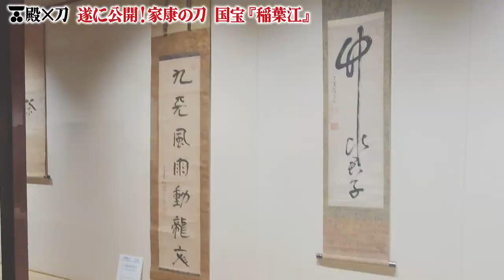殿×刀 遂に公開！ 国宝『稲葉江』徳川家を救った伝説の刀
日本の歴史が動くとき、そこに毛利あり。

鎌倉政権樹立
天下分け目の関ヶ原
明治維新　etc…

毛利家は日本の歴史の大きなターニングポイントに深く関与してきた大名家です。

このチャンネルでは、徳山毛利家第14代当主の毛利就慶氏が、当事者ならではの裏話や秘話も織り交ぜながら、日本史への興味を掻き立てるような動画をお届けします。

大名家の当主が現代日本においてどのように暮らし、何を思うのか、等身大でありのままの姿でお伝えしてまいります。

「こんな話を聞きたい」というようなご意見ご要望は、ぜひ各動画のコメント欄にお寄せください。

毛利就慶氏への講演依頼も承ります。

なお、毛利就慶氏は歴史家ではなく、毛利家に伝わる言い伝えや独学の情報を基にお話ししていますので、動画で話す内容の真偽を保証するものではございません。
ご理解の上、楽しくご覧いただけますと幸いです。

当チャンネルを通じて歴史を学ぶことで、日本に関心を持ち、ひいては日本やその先人たちを誇らしく思う、そんな方が１人でも増えれば望外の喜びです。

このチャンネルは小説家の中川秀彦氏のご支援、視聴者様からの投げ銭、Google広告掲載料によって運営されています。応援のほど、よろしくお願いいたします。

『神に選ばれた男 児玉源太郎』中川 秀彦 (著)
この小説の主人公、児玉源太郎大将は、毛利家歴史チャンネルの語り手、毛利就慶氏が当主である徳山藩の武士でした。
ウイルスの概念もない明治末期に「検疫の大切さ」を理解していた軍人がいた。日露戦争を勝利に導いた名将にして、武力に頼らず台湾を近代化に導いた偉大な政治家でもある児玉源太郎。 その活躍と人生を余すことなく語り尽くす。